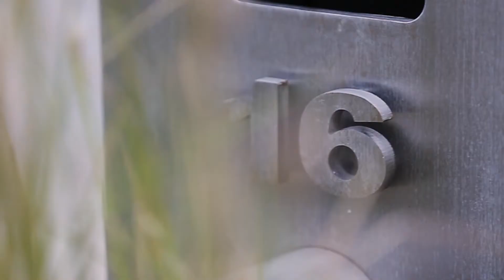Marshall White: 16 Hill Street Hawthorn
Marshall White:
16 Hill Street Hawthorn